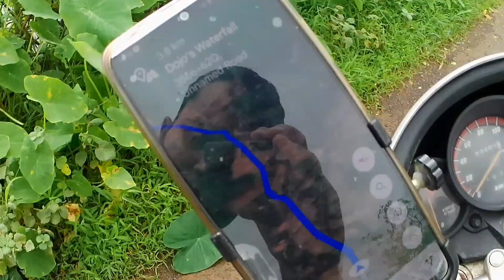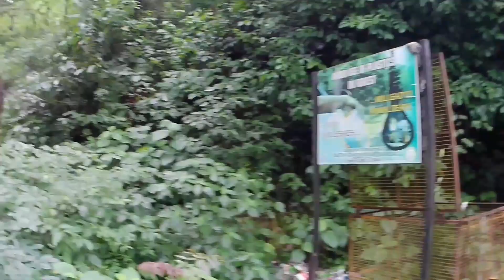Chapoli dam in Monsoon | khotigao Goa..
Helo everyone!
So today we explored beautiful place in goa that is khotigao. Amazing waterfalls and we went to Chapoli dam also. So the dam was covered full with water. Monsoon time in goa best time to explore. Must visit this place.